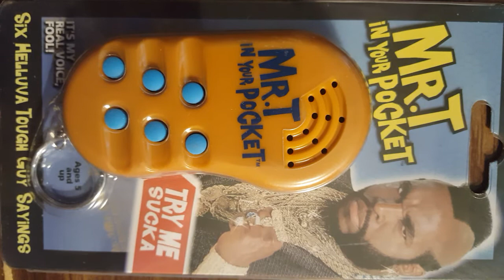Mr T voicemail to Alex - 2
Second voicemail from Mr T to Alex